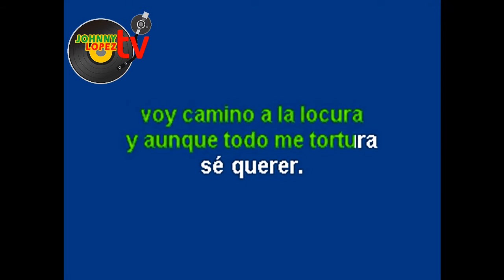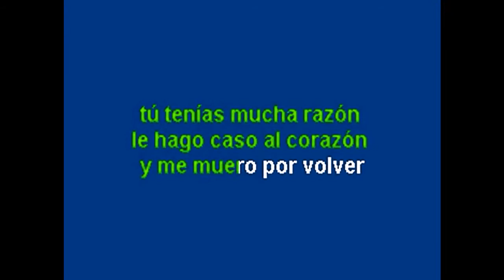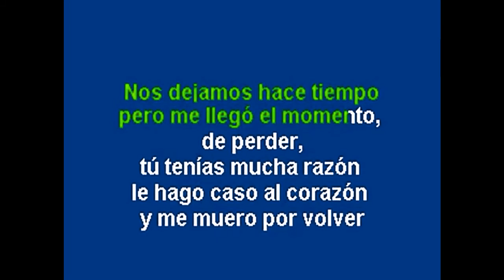VOLVER VOLVER | VICENTE FERNÁNDEZ LETRA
Fue una canción de éxito en el año 1972.